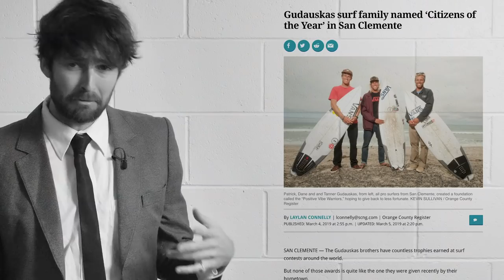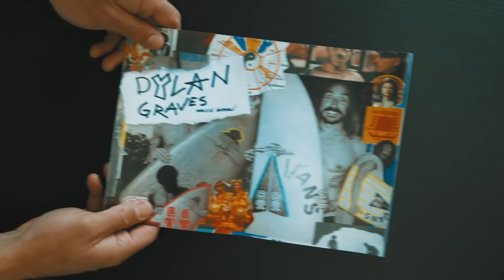Did Tanner Gudauskas Take Our Jobs? | Digital Surf, Digital World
We were so busy enjoying his covid-inspired content spree that we failed to recognize the dangerous truth of the matter: Tanner Gudauskas is taking our jobs.

He's not being coy about it, either. He's just getting up in front of a camera every damn day, popping a VHS in the telly, and streaming it live for the world to see. Often, Tanner even gets pro surfers on the phone to talk about things. Meanwhile Zoltan screens our calls.

Doesn't Tanner know that we've trained our entire lives to reach this level of semi-acceptable mediocrity? Doesn't he care?

Intro: Danny Johnson. Video: Tanner G/Alex Kilauano